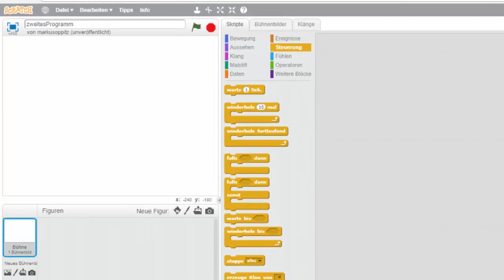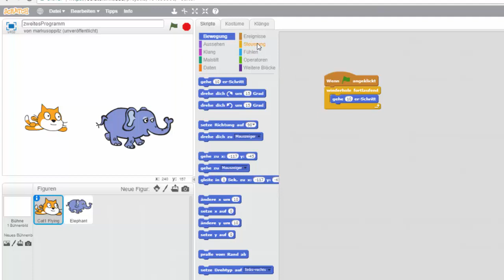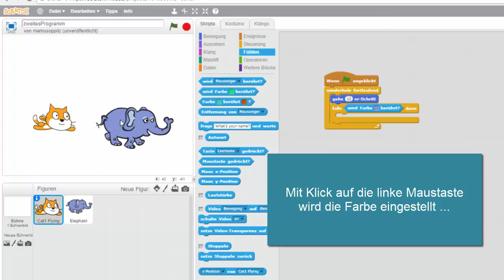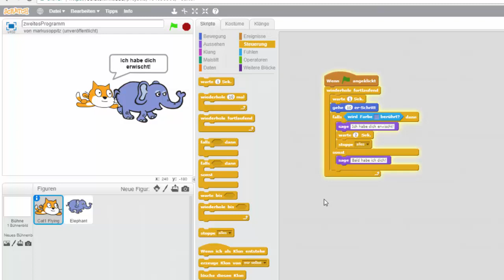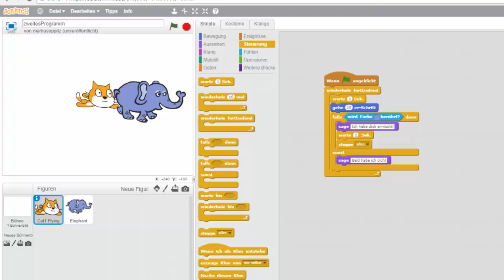4. Was sind einfache Abfragen bei Scratch 2?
Das ist das 4. Video aus meiner Playlist zu Scratch 2. In diesem Video erfährst u.a. etwas darüber wie was man unter "Abfragen" versteht - das alles im Zusammenhang mit dem Scratch 2 - Online Editor.